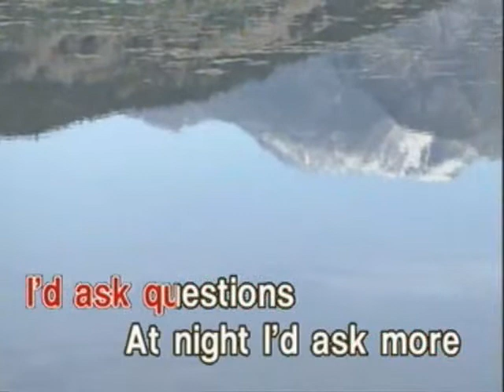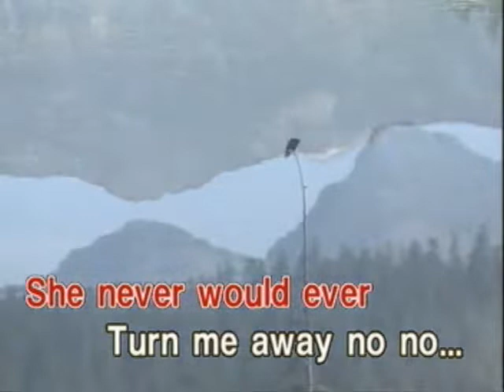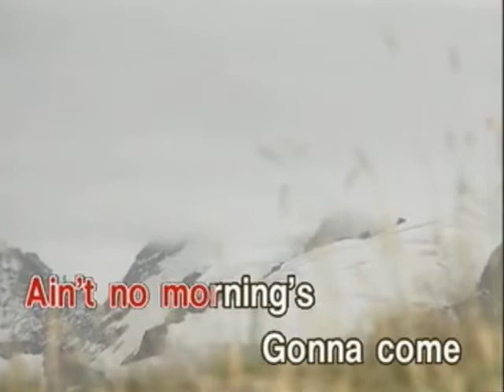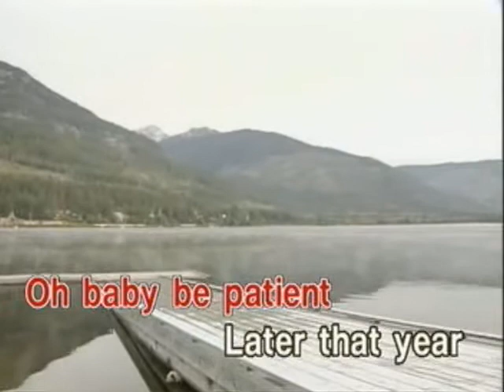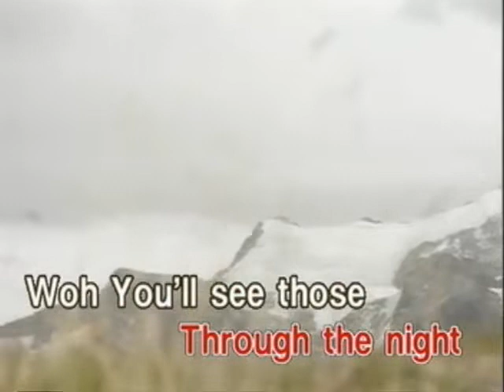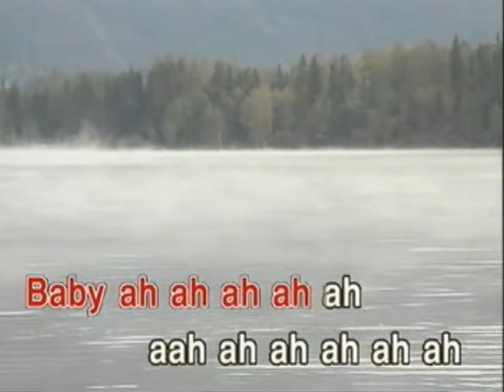Better Days - Video Karaoke (Star Records)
Title: Better Days
As popularized by: Dianne Reeves
Writer: Dianne Reeves, Tony Lorrich
Publisher: Wild Honey Publishing / Sagacious Music
Year: 1988

Video material copyright by Star Records